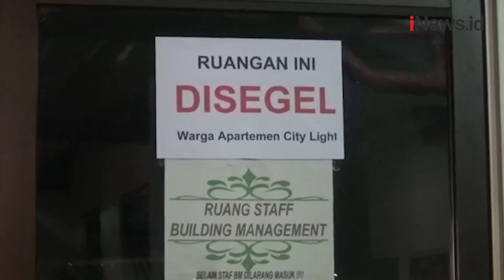Putus Sambungan Listrik Apartemen di Ciputat, Penghuni Demo dan Dobrak Pintu Kamar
Penghuni apartemen City Light Ciputat, Tangerang Selatan, Banten berusaha mendobrak salah satu kamar. Ketegangan ini dikarenakan pengelola berusaha bersembunyi dan tidak mau menerima aspirasi dari para penghuni.

Android: inews.id/android
iPhone: inews.id/ios